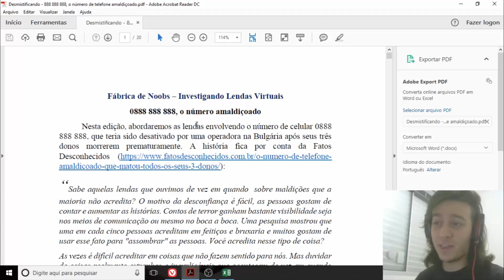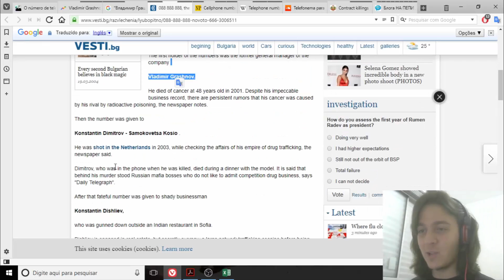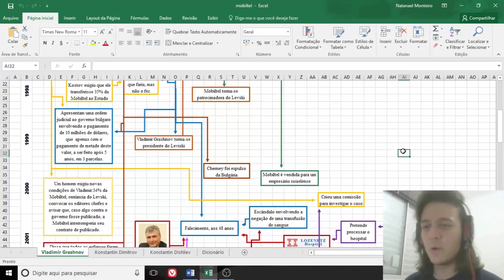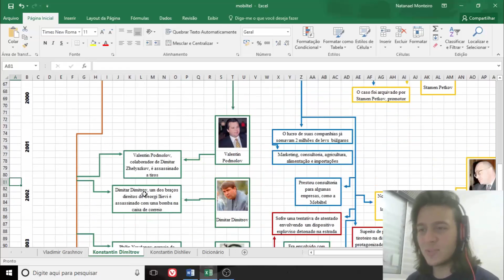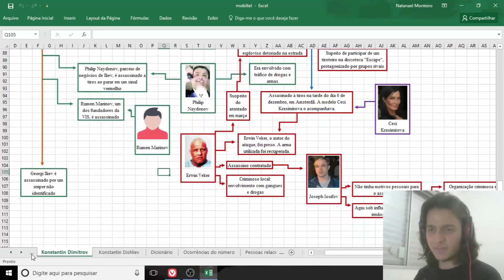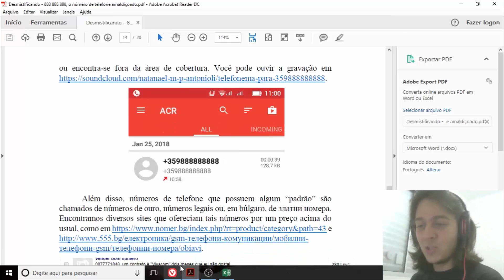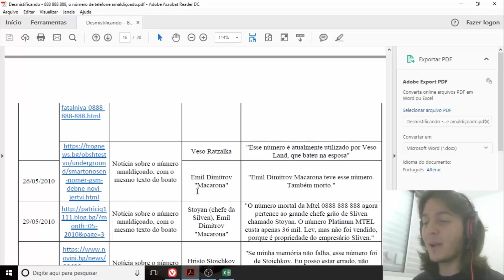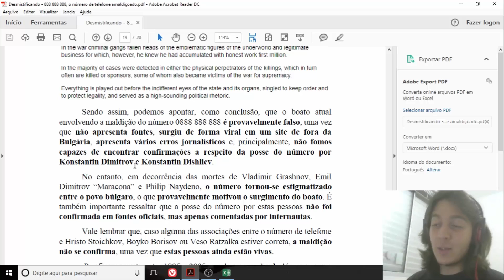Desmistificando: 888 888 888, o número de telefone amaldiçoado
SITE OFICIAL (Hospedado por Monte Shop)